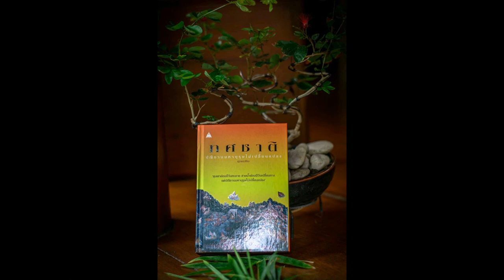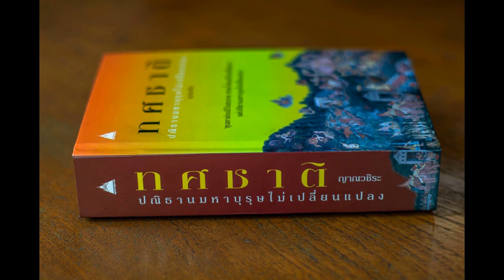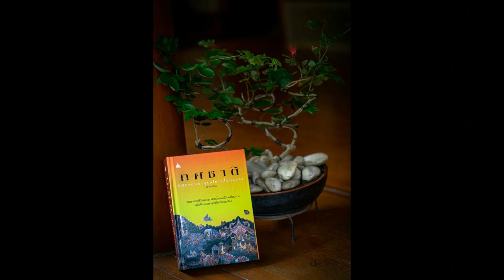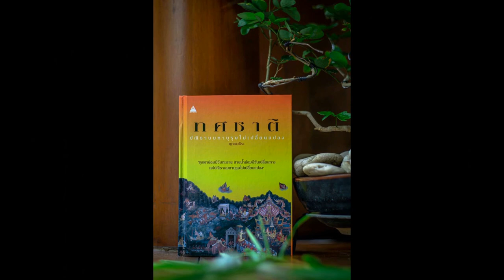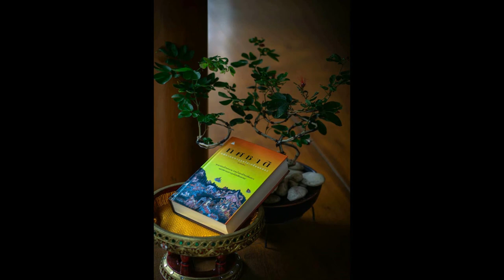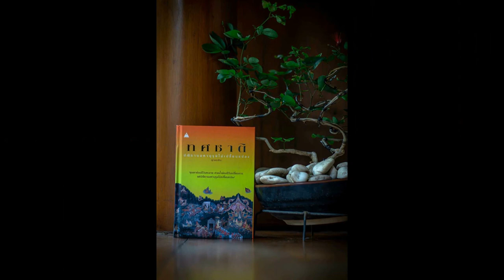ทศชาติ 083 ภูริทัต ทูตจากแดนมนุษย์